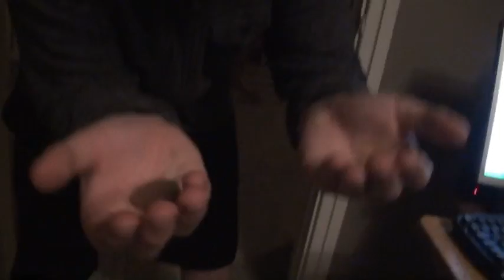la recolte= 3$+ 2 clozanepams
wtf hdf